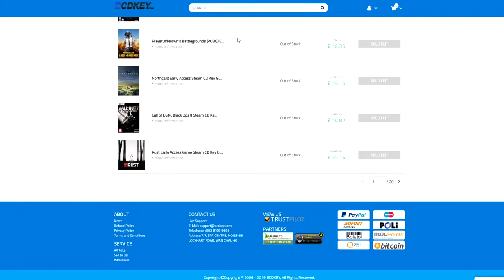Superhot: Mind Control Delete - Does It Live Up To The Hype?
Superhot Mind Control Delete - Does This Franchise Keep Getting Better?

Thanks to our friends at Superhot Team for supplying Studio 35 with a game key for this First Impressions video.

S🏤Visit the official Studio 35 website for all our content, all in one place, and sign up for our weekly newsletter!